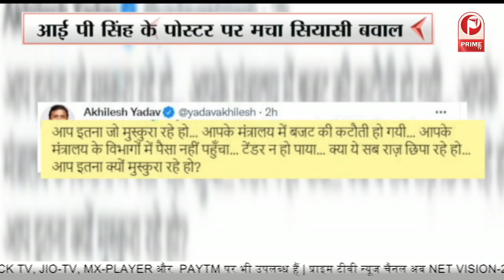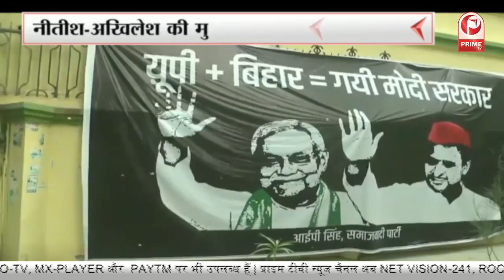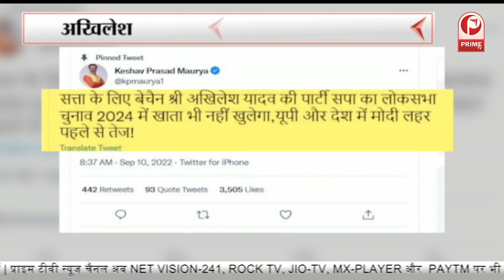ट्विटर और पोस्टर का वॉर, कहां गया जनाधार ? | अखिलेश और केशव में छिड़ा ट्विटर वॉर || Prime Tv